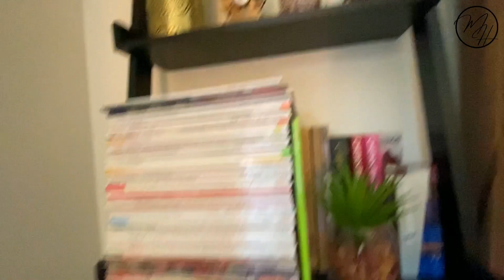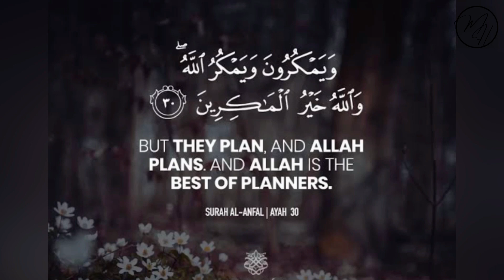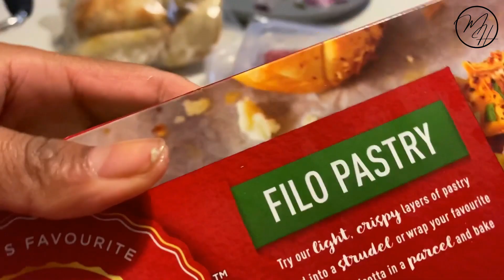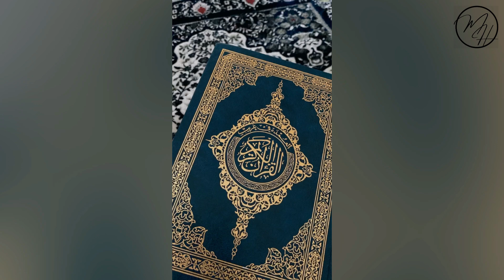RAMADAN 2022 ||Cleaning|Iftar Recipe Ideas|Baked food|Fried food|Sri Lankan Muslim Tamil Channel|Aus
Hi Salaam And Vanakkam😊
             Just want to share my preparation heading into ramadan, iftar & reason for not uploading frequent videos.

Mask up & Stay Safe